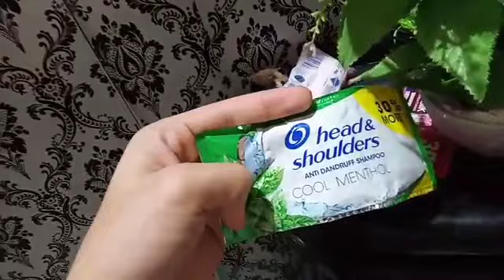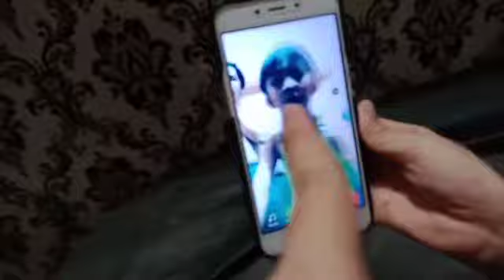Quarantine vlog! Episode 2: banyo king tiktok haha🙈+ bagong set up😲| Christian Pelaez💜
social media acc:
fbpage: christian pelaez

ROAD TO 1K SUBSCRIBERR!!!✨😘🙏❤️

ILOVEYOUUU KABAGISS!!😘